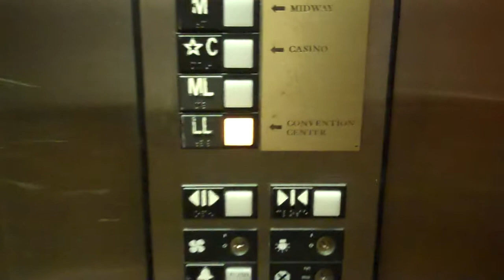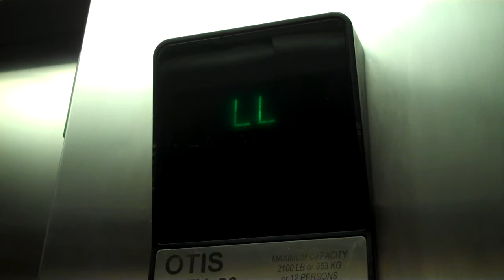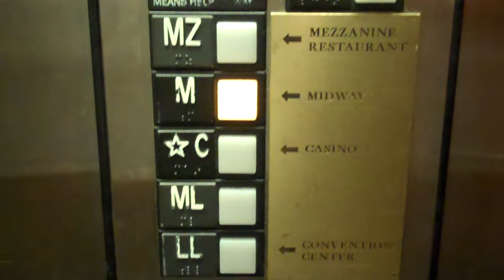OTIS Hydraulic Mezzanine Elevator @ Circus Circus Midway-Reno, NV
Just a small OTIS. Nothing too special...